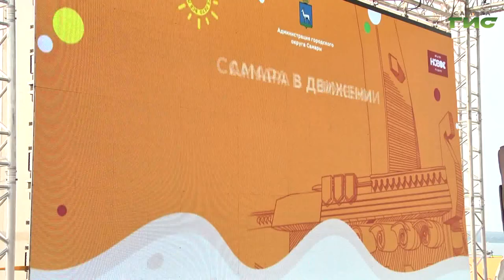"Спортивная жизнь Самары" / "Город С. Самарская среда с Яном Налимовым" от 24.07.2024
Какие виды спорта можно бесплатно осваивать жителям Самары в рамках проекта "Самара в движении"? Где проводится физкультурно-спортивная акция "Выходные с ГТО"? Кто может выйти на боксерский ринг на набережной Волги в Самаре? На эти и другие вопросы в эфире программы "Самарская среда с Яном Налимовым" ответит Дмитрий Чеканов, руководитель департамента физической культуры и спорта администрации г.о. Самара.